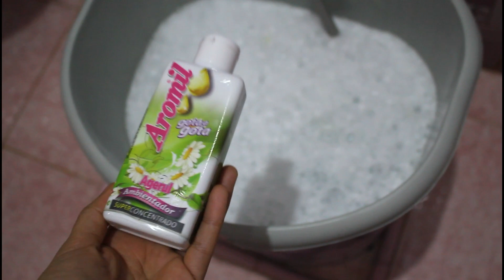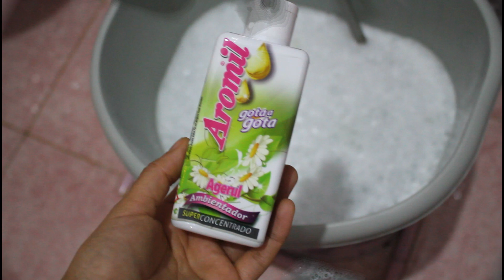طريقة غسل البطانيات بطريق تحفاض على لونها ونعومتها كانها جديدة وتعطيريها لمدة طويلة